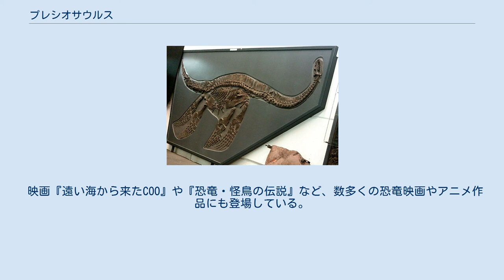プレシオサウルス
プレシオサウルス（Plesiosaurus）は中生代ジュラ紀前期に棲息していた首長竜の属の一つである。
首長竜目 - プレシオサウルス科に属する。
 発見当初は水棲の生き物であることから「魚類と爬虫類の中間的生物、その中でも爬虫類により近い」と推測され、そこからplesiosaurus=「爬虫類に近似した」を意味する属名がつけられた。
 体長は2 - 5メートル。
頸椎の数は32個で、首は先行するノトサウルスなどよりも伸長しているが、後に現れるエラスモサウルスに比べると短い。
頭骨は小さく、吻が長い。
顎には円錐形の多数の歯があった。
胴体は幅広く扁平で、腹肋骨が存在するため可動性は乏しい。
その容姿から「蛇首が付いた亀」と表現されることがある（もちろん甲羅は無い）。
胸胴椎の神経棘は幅広で、椎体そのものの幅とほぼ等しい。
また尾は短く、遊泳には役に立たなかった。
そのため遊泳は四肢を使って行っていた。
四肢を支える肢帯のうち肩帯には、後期の首長竜では消失する間鎖骨が存在し、また肩甲骨も小さく左右で癒合していない。
鎖骨はその間に存在し、大きく後方に伸びているなど祖先的な形態をとどめいていた。
四肢は大きくパドル状の鰭になり、これをオールのように使って泳いだとされる。
また、前後の鰭はほぼ同じ大きさであった。
かれらはこの鰭を前後にこぐように動かす方法と、上下に羽ばたくように動かす方法を組み合わせて泳いでいたと推定されている。
 身体の構造上泳ぐスピードは速くなかったが、機動性に富んでいたと思われる。
おそらくはイカなどの軟体動物を捕食していたと考えられている。
さらに 最近の研究では首は主として下方に曲がり、それ以外の方向に曲げるには制限があることが分かっている。
加えて頭蓋骨や歯の形状から海底の堆積物の濾過を行っていたことを強く示唆されている。
 大人の腹部の骨に子供の骨が重なっている化石が発見されたことから、胎生であったことが判明している。
 学術的には「陸棲の直立歩行をする爬虫類」のみを恐竜と定義するため、本種を含めた海棲の首長竜や魚竜は分類上は恐竜ではない。
プレシオサウルスは首長竜では最初期の種である。
一時は首長竜が全てプレシオサウルス属に分類されたこともあり、種の数が90を越えたこともある。
しかし研究が進むにつれ分類が整理され、現在はプレシオサウルス・ドリコデイルスなど数種がプレシオサウルス属に分類されている。
 近年において有名な都市伝説及びUMA（未確認動物）の一つであるネッシーは、イギリスのネス湖に閉じ込められたプレシオサウルスが、世代を経て進化していったものではないかとUMA研究家から仮定されていた。
ただしネス湖自体は地質学的には新しく、首長竜が絶滅した白亜紀末時点では存在しない。
 映画『遠い海から来たCOO』や『恐竜・怪鳥の伝説』など、数多くの恐竜映画やアニメ作品にも登場している。